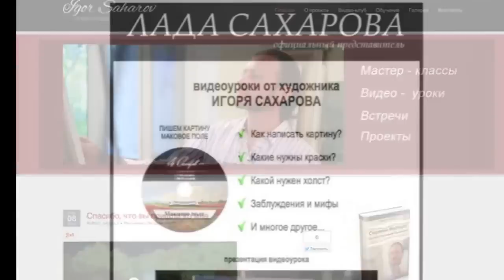НОВЫЕ ВИДЕО ИГОРЯ САХАРОВА! "ДЕВУШКА С ЗОНТИКОМ МОНЕ"